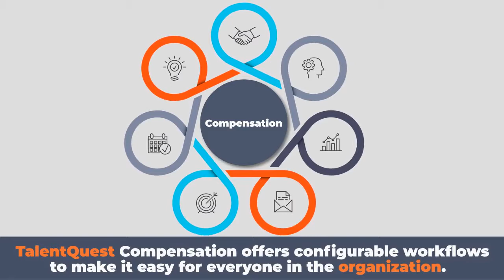TQ WebsiteIntro TQ Compensation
Talent Management Software